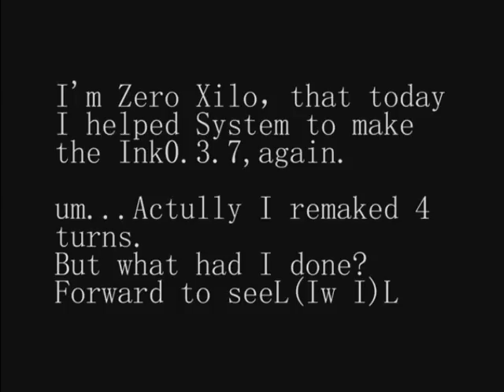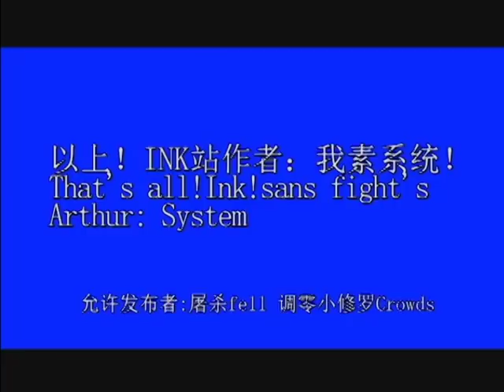undertale ink0.37 A few previews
The surface seems to have weakened a few, but in fact